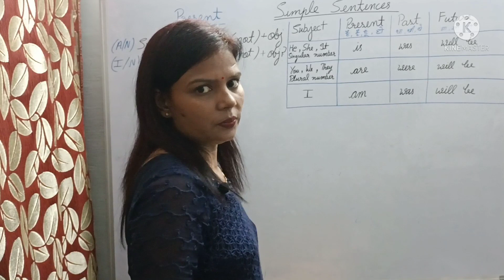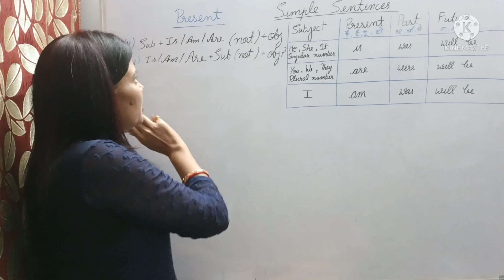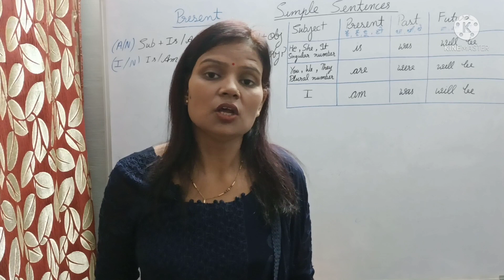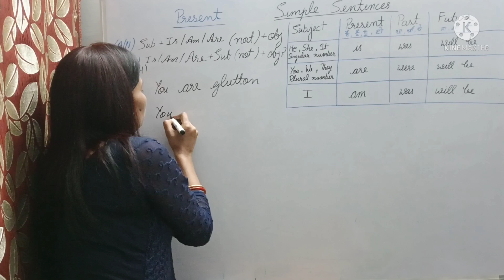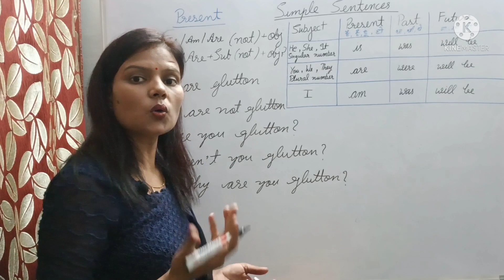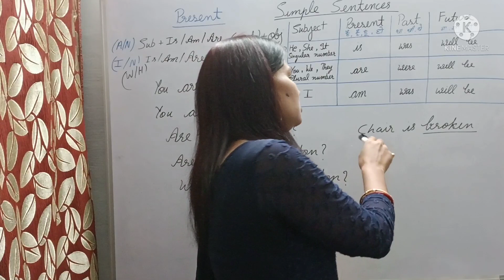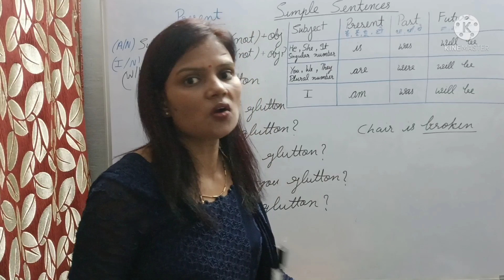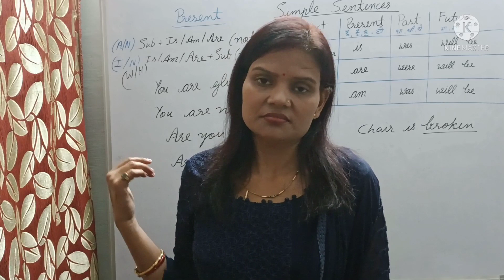Simple rule of present Part 1